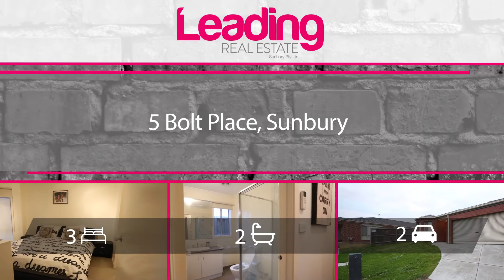5 Bolt Place, Sunbury. Adam Sacco, Leading Real Estate